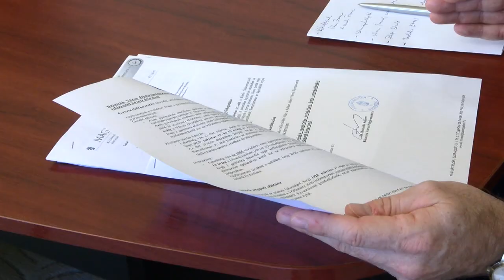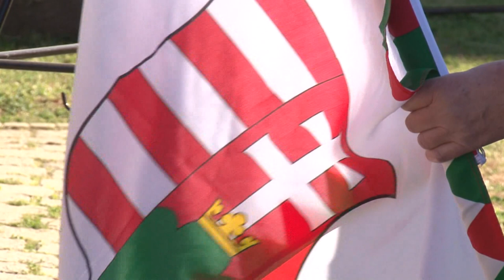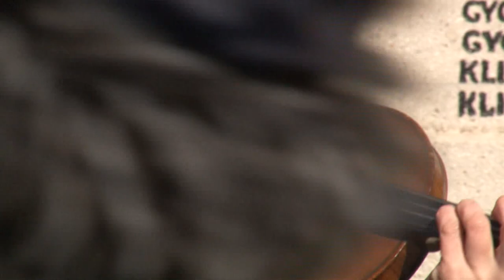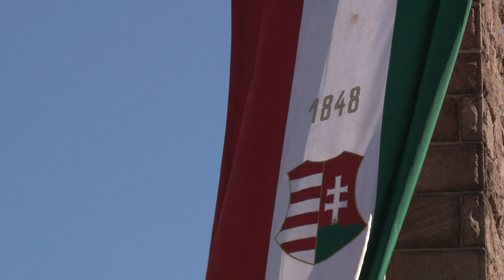Cikádor - Bátaszéki magazin 20200316